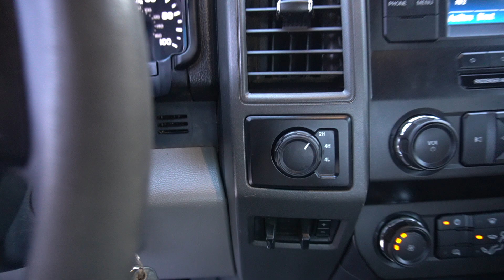C82926 For sale: 2019 Ford F-350 Super Duty Crew Cab Service Truck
For sale: 2019 Ford F-350 Super Duty Crew Cab Service Truck with 128,824 miles. This truck is powered by a 6.7L Ford Powerstroke engine delivering 330 HP, paired with a 6-speed TorqShift automatic transmission. It has a GVWR of 14,000 lbs, with a single axle rated at 5,990 lbs in the front and 10,000 lbs in the rear. The truck features an 8-foot utility body and comes equipped with a Power Equipment Package, electronic shift-on-the-fly transfer case, integrated trailer brake controller, rearview camera, and platform running boards. This one-owner truck has a clean Carfax and is in excellent condition. it's ready for work!